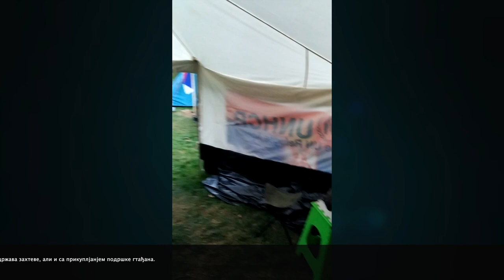veteranska razglednica no.1. -dosije xxi vek - waiback mashibe* 2019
Već dugi niz godina naše aktivnosti su usmerene na ukazivanje na jedan od gorućih moralnih problema društva: mizeran status biračke populacije, koji ni u jednoj našoj državnoj tvorevini od kraja devetnaestog veka na ovamo nije pošteno rešen, a bez čega uvereni smo, nema moralnog i materijalnog napretka niti države niti društva.  U tome smo izrazio neuspešni. Greška koju pravimo je sistemske prirode: široka javnost do koj  bi trebalo da dopre ta informacija, traumirana i izmorena svakovrsnim problemima, a pritom dugoročno i permanentno izložena propagandnoj opstrukciji svesti kroz lake i gotovo pornografske medijske sadržaje,  jednostavno nije u stanju da prati mučne i teške teme ako nemaju primesu skandala ili politike. Taj rad propagande u masama podstiče ‘podeljenu politiku doživljaja’ kako bi što lakže upravljao stanovništvom u svoju korist, a na štetu zajednice države i društva. To nije nov i autentično naš fenomen, i ranije se pojavljivao u istoriji pod nazivom PORNOKRATIJA. Mehanizam je poznat još i kao SPIRALA TIŠINE i predstavlja idealan instrument za pogubnu vladavinu masama put u siromaštvo i opštu propast. Bez obzira na neuspeh naših dosadašnjih pokušaja da širu javnost uputimo u ovaj važan i gorući problem preporučujemo vam da ipak pogledate  i drugima preporučite naše sadržaje kako bi smo zajedno potpomogli pokušaju eventualnog preporoda društva i države.